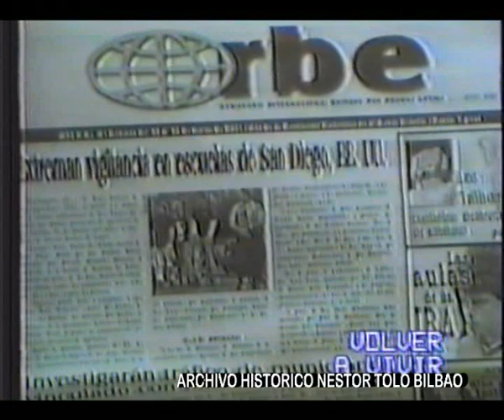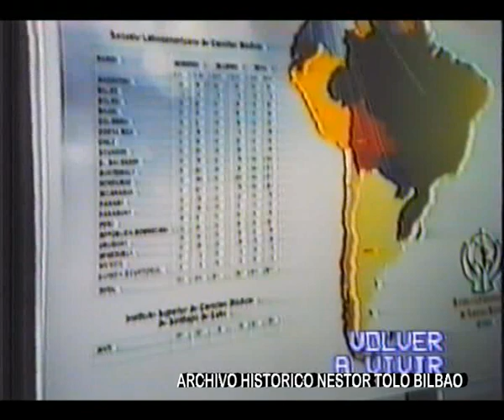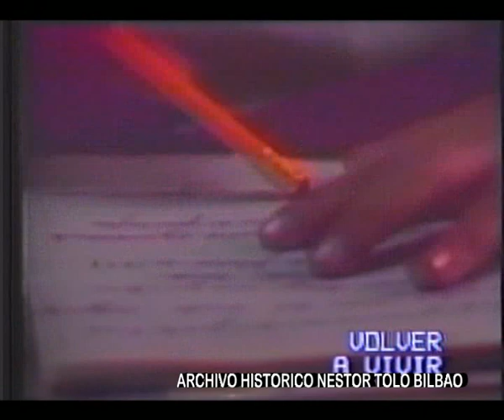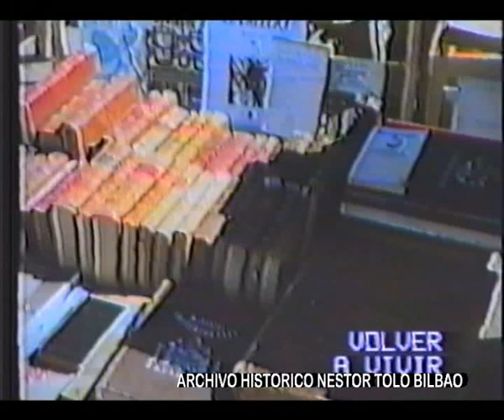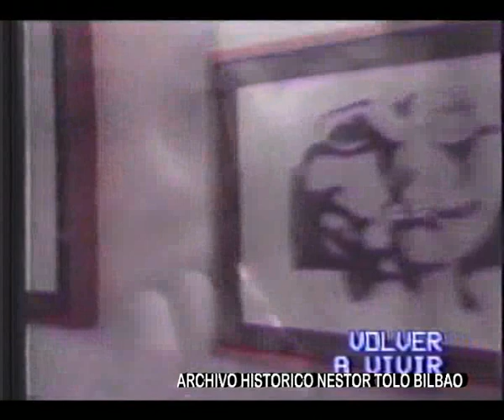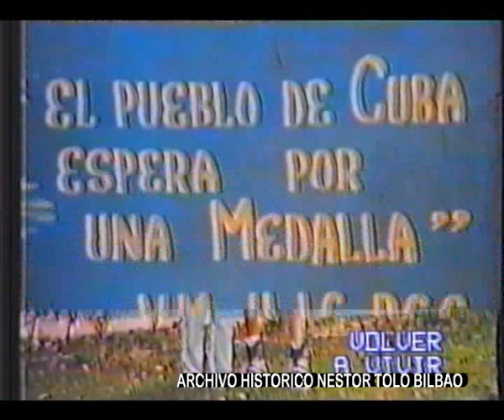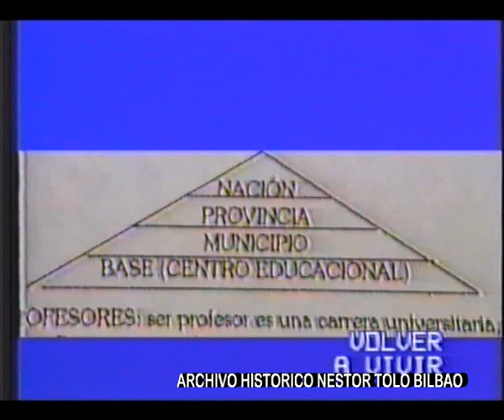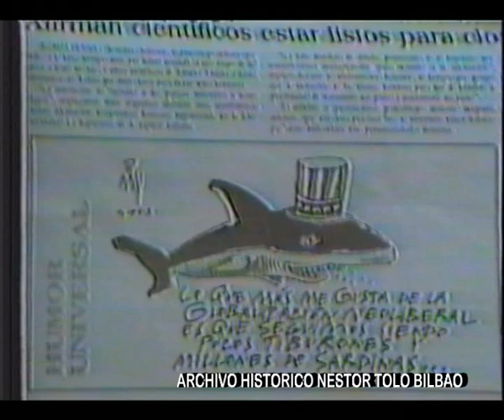LAMPON IRIS VIAJE A CUBA VHS 125